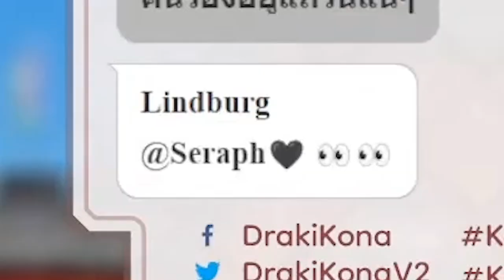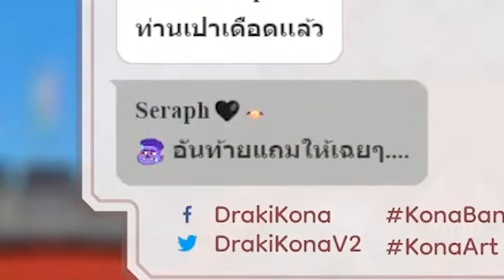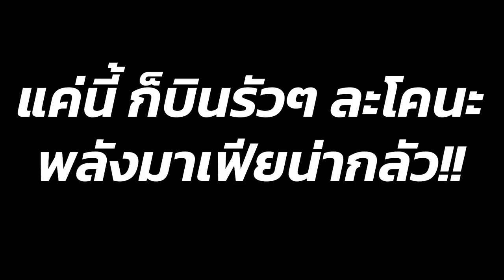[Vtuber]Hi-light ใครฟ้องคดีของลาฟี่บ้าง.. ขอให้ไปดีมาดีนะ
เป็นไลฟ์ฟ้องที่ทำไม คนฟ้องโดนเองล่ะ..

Song : อย่ากดดันหนู
Artist : Draki Kona
Produced : JEARASAK KHVANVAN
Mastered : JEARASAK KHVANVAN